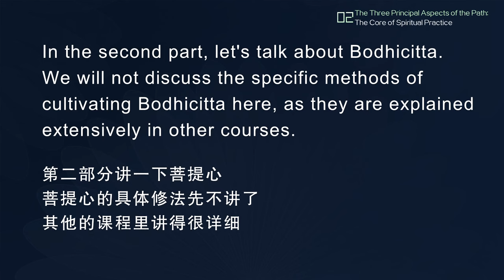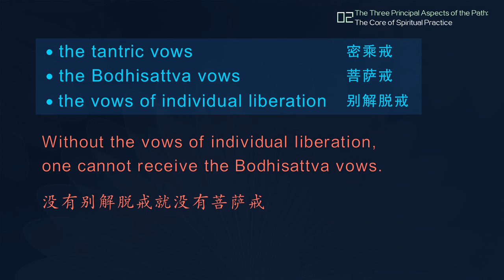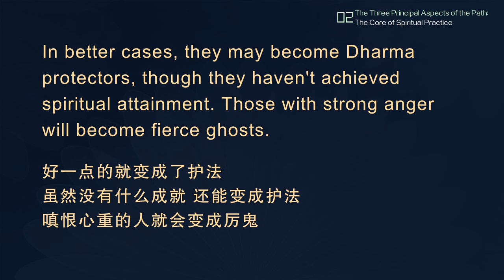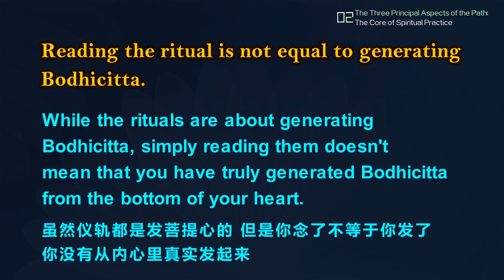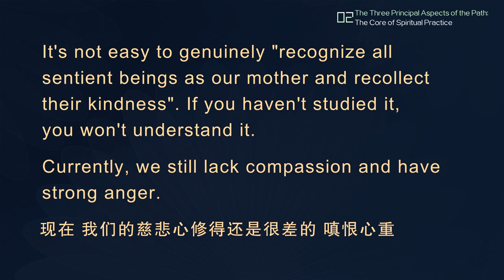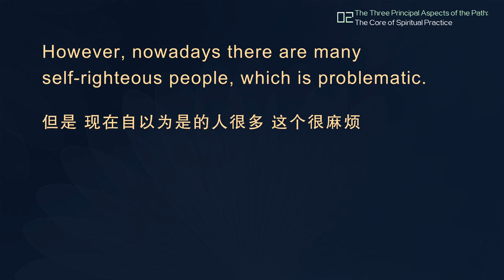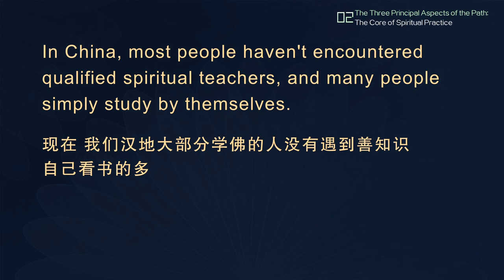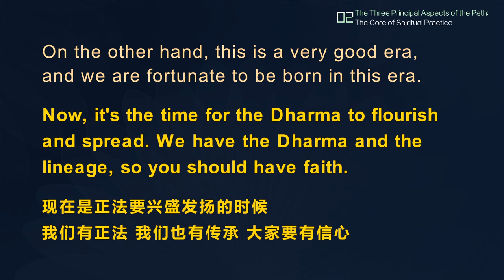【ENG DUB】02 The Three Principal Aspects of the Path: The Core of Spiritual Practice 三主要道是修行的总纲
2、菩提心
2. Bodhicitta
第二部分讲一下菩提心，菩提心的具体修法先不讲了，其他的课程里讲得很详细。还是再一次重申一下，学习大乘佛法，无论是显教还是密法，都必须要有菩提心，“没有菩萨戒，就不可能得到灌顶，也不可能有密乘戒”。
In the second part, let's talk about Bodhicitta. We will not discuss the specific methods of cultivating Bodhicitta here, as they are explained extensively in other courses. However, I'd like to emphasize once again that when learning Mahayana Buddhism, whether exoteric or esoteric teachings, you must have Bodhicitta. "Without the Bodhisattva vows, one cannot receive the empowerment, and therefore cannot receive the tantric vows."
密乘戒就是三昧耶戒，如果没有三昧耶戒的话，修密法就等于是在浪费时间了。
The tantric vows are the samaya vows. Without the samaya vows, practicing tantric teachings would be a waste of time.
因此，在三种戒律当中，下下是上上的基础。三种戒律，第一种是别解脱戒，别解脱戒是菩萨戒的基础，没有别解脱戒就没有菩萨戒;菩萨戒是密乘戒的基础，没有菩萨戒就不可能得到密乘戒。因此，学修菩提心是大乘佛教（显密）不可缺少的重要环节。
Therefore, among the three sets of vows, the lower vows are the foundation of the higher vows. Among them, the first set of vows is the vows of individual liberation, which are the foundation of the Bodhisattva vows. Without the vows of individual liberation, one cannot receive the Bodhisattva vows. The Bodhisattva vows are the foundation of the tantric vows. Without the Bodhisattva vows, one cannot receive the tantric vows. Therefore, studying and cultivating Bodhicitta is an indispensable and important stage of Mahayana Buddhism (including both exoteric and esoteric traditions).

出离心和菩提心的涵义十分深刻，必须要亲自在生活当中体会和实修，才能明白其内涵的伟大和必要，这是仅仅通过闻思所感受不到的。
The meanings of renunciation and Bodhicitta are profound. Only by personally experiencing and cultivating them in daily life can we understand their greatness and necessity. This cannot be comprehended merely through listening and contemplation.
现在，我们汉地大部分学佛的人没有遇到善知识，自己看书的多。女众相对来说好一点，因为女众的信根好，她们的信心、信根好；男众知见重，自以为是的人多。
In China, most people haven't encountered qualified spiritual teachers, and many people simply study by themselves. Female practitioners are relatively better because they have better faith. Many male practitioners cling to their own knowledge and views.
上辈子为什么修不成就呢？就是因为自以为是，不愿意依止善知识，傲慢心重，知见重，不愿意听善知识的话，觉得自己的知见是对的，自己看了点书，自己悟出来的知见，好像更愿意相信自己。
Why didn't you attain enlightenment in your past life? Because you cling to your own knowledge and views and don't want to follow a good spiritual teacher. You are arrogant. After reading a few books, you are more inclined to believe in what you have realized by yourself.
还有一些人狂妄自大，自以为：“末法时代，哪有善知识？”认为没有善知识，相信自己就好了，自己看经书就可以了。这样的人就是二宝弟子。
Moreover, some people are arrogant and think, "In the Dharma-ending age, how can there be qualified spiritual teachers?" They believe that there are no qualified spiritual teachers and that it is enough to rely on oneself and simply read sutras by oneself. Such people are followers of the "Two Jewels".

末法时代的善知识越来越少了，大家要珍惜。
In the Dharma-ending age, there are fewer and fewer qualified spiritual teachers, so we should cherish them.
话又说回来，在我们这个时代，是一个特别好的时代，大家都生得逢时，现在是正法要兴盛发扬的时候，我们有正法，我们也有传承，大家要有信心，在未来的几十年正法将要大力地弘扬，将会传遍全世界。
On the other hand, this is a very good era, and we are fortunate to be born in this era. Now, it's the time for the Dharma to flourish and spread. We have the Dharma and the lineage, so you should have faith. In the coming decades, the Dharma will be widely propagated and spread all over the world.

WeChat ID：sakyaYM
WeChat Official Accounts ：YM PURELAND
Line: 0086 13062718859